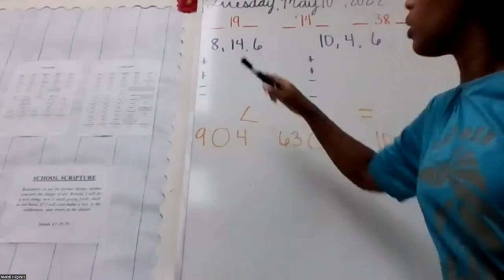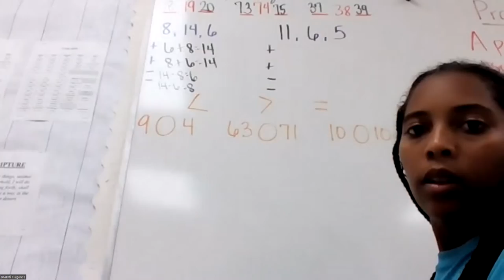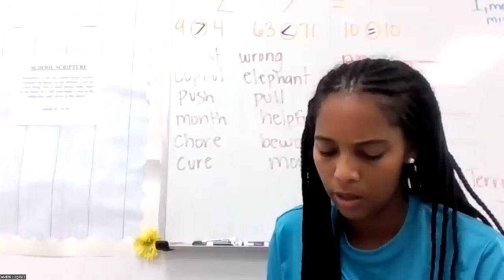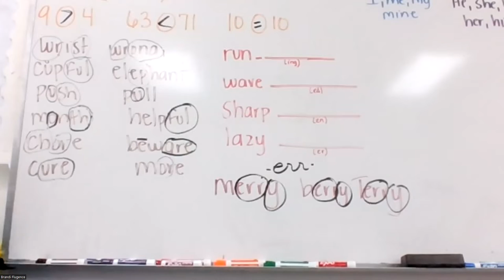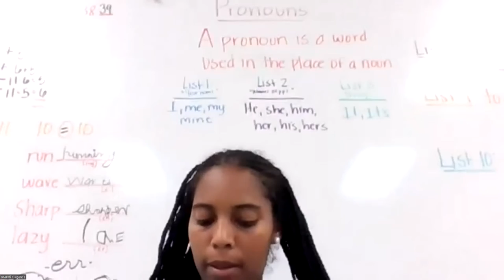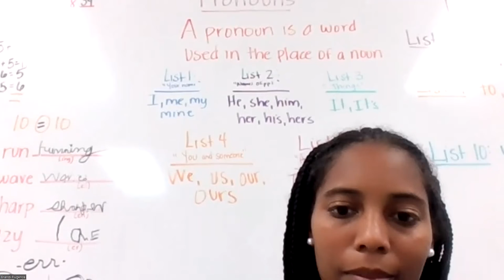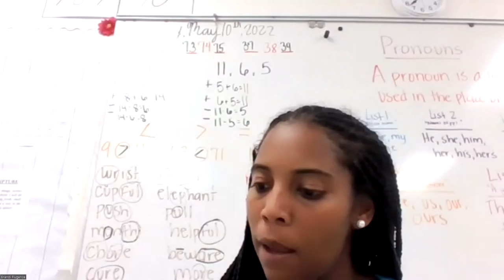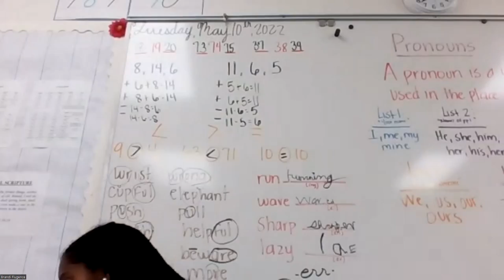Live Class 5_10